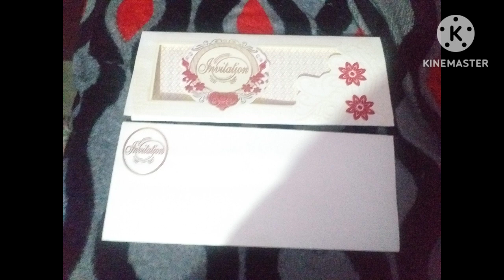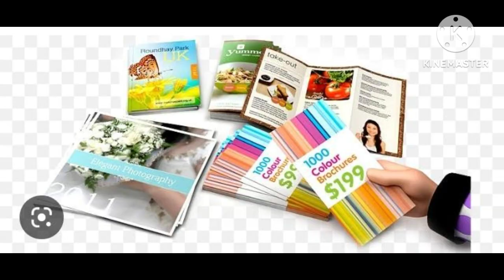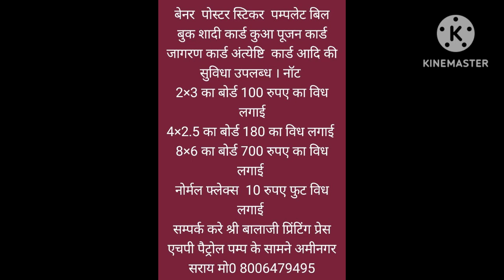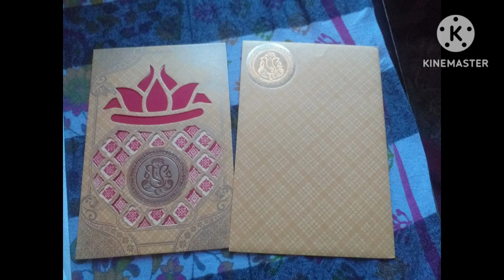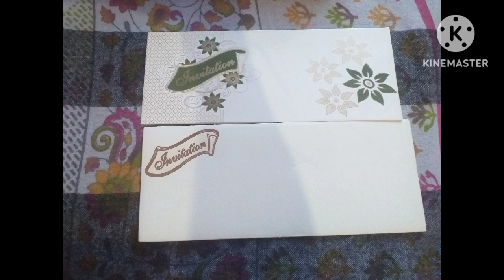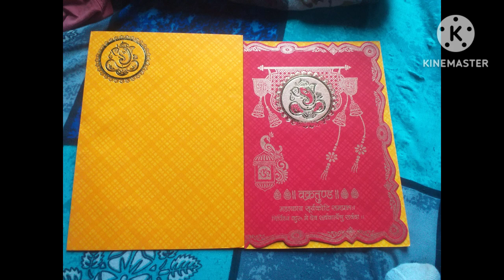अब छ्पवाए शादी कार्ड सस्ते से सस्ते रेट पर नए डिजाइन मे सम्पर्क करे मो0 8006479495